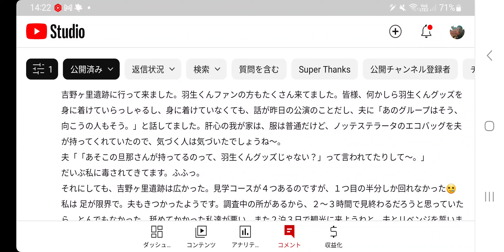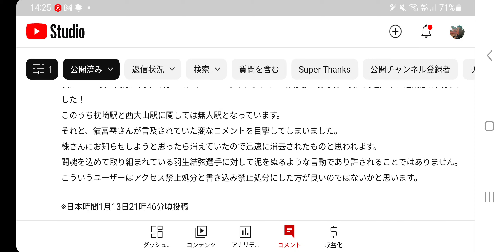【速報/羽生結弦】羽生結弦 Yuzuruhanyu 佐賀観光 おおお✨気合いはいってるね💪